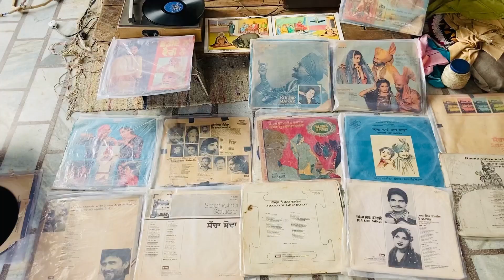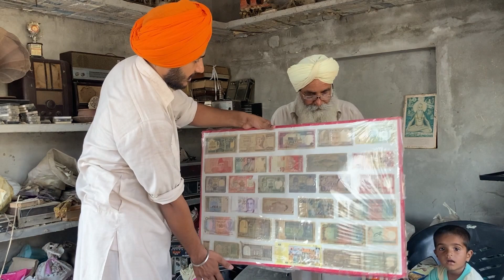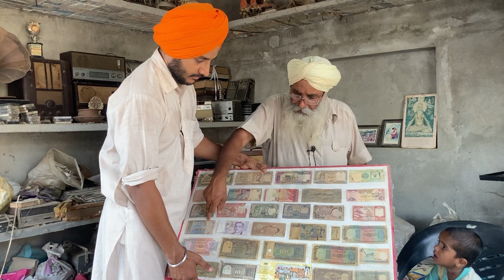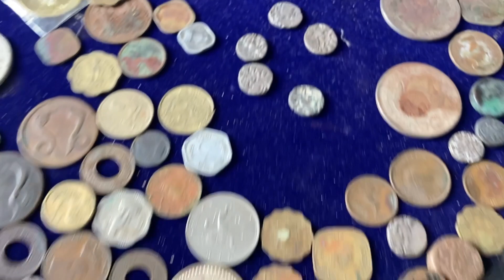1947 ਤੋਂ ਪਹਿਲਾਂ ਦਾ ਖਜ਼ਾਨਾ ਸਾਂਭੀ ਬੈਠਾ ਬਾਬਾ । ਸਿੱਕੇ ਤੇ ਹੋਰ ਬੇਅੰਤ ਪੁਰਾਣਾ ਸਮਾਨ । JAGDEV SINGH | GHUDDA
Cameraman during this talk - Hardeep Singh Ghudda

ਸ਼ੌਂਕ ਸਾਰਿਆਂ ਦੇ ਹੀ ਹੁੰਦੇ ਨੇ। ਕੋਈ ਸ਼ੌਂਕ ਨਾਲ ਸ਼ੌਂਕ ਪਾਲ ਲੈਂਦਾ ਤੇ ਕੋਈ ਕਬੀਲਦਾਰੀ ਨਾਲ ਲੜਦਾ ਘੁਲਦਾ ਮਸਾਂ  ਰੀਝਾਂ ਪੂਰੀਆਂ ਕਰਦਾ।
ਫੋਟੋ ‘ਚ ਖਲੋਤਾ ਜਗਦੇਵ ਸਿੰਘ ਬਠਿੰਡੇ ਨੇੜਲੇ ਪਿੰਡ ਮਹਿਤੇ ਦਾ ਰਹਿਣ ਵਾਲਾ ਸਿਧ ਪਧਰਾ ਪੇਡੂੰ ਤੇ ਦਿਲਦਾਰ ਬੰਦਾ। ਲੰਘੇ ਮਾਰਚ ਮਹੀਨੇ ਗੁਰਨੈਬ ਦੇ ਵਿਆਹ ਤੇ ਬਾਈ ਨੇ ਤਿੰਨ ਦਿਨ ਪੂਰੀਆਂ ਰੌਣਕਾਂ ਲਾਈਆਂ ਸੀ। ਮੰਜੇ ਜੋੜ, ਦੌਣ ਨਾਲ ਬਾਲਟੀ ਸਪੀਕਰ ਬੰਂਨ੍ਹਕੇ ਚੰਗਾ ਰੰਗ ਬੰਨ੍ਹਿਆ ।ਜਗਦੇਵ ਸਿੰਘ ਪੁਰਾਣਾ ਸਮਾਨ ਬਹੁਤ ਸਾਂਭੀ ਬੈਠਾ। ਮੁਗਲ ਕਾਲ ਵੇਲੇ ਦੇ ਸਿੱਕੇ, ਤਿੰਨ ਤਿੰਨ ਕਿੱਲੋ ਦੇ ਪੁਰਾਣੇ ਮਾਈਕ, ਪੁਰਾਣੇ ਨੋਟ, ਹਜ਼ਾਰਾਂ ਤਵੇ, ਗੁਰੂ ਸਾਹਿਬਾਨ ਸਮੇਂ ਜਾਂ ਸਿੱਖ ਰਾਜ ਵੇਲੇ ਦੇ ਸਿੱਕੇ, ਪੁਰਾਣੇ ਰੇਡੀਓ ਤੇ ਹੋਰ ਬੜਾ ਨਿੱਕ ਸੁੱਕ ਬੈਠਕ ‘ਚ ਰੱਖੀ ਬੈਠਾ। ਕੇਰਾਂ ਫ਼ੱਕਰ ਦਾ ਕੋਠਾ ਡਿੱਗ ਪਿਆ ਤੇ ਕੁਛ ਸਮਾਨ ਖ਼ਰਾਬ ਹੋ ਗਿਆ ਤੇ ਕੇਰਾਂ ਕਹਿੰਦਾ ਘਰੋਂ ਬਿਮਾਰ ਹੋਗੀ। ਕੁਛ ਸਮਾਨ ਓਦੋਂ ਮਾੜੇ ਚੰਗੇ ਭਾਅ ਵੇਚਣਾ ਪਿਆ। ਬਠਿੰਡੇ  ਦੇ ਵਿਰਾਸਤ ਮੇਲੇ ਤੇ ਇਹ ਸਮਾਨ ਬਾਈ ਵੱਲੋਂ ਪ੍ਰਦਰਸ਼ਨੀ ਲਾਕੇ ਰੱਖਿਆ ਹੁੰਦਾ।
ਮੁੱਦੇ ਤੇ ਆਈਏ। ਇਹ ਪੋਸਟ ਮਾਰਚ ‘ਚ ਪਾਓਣੀ ਸੀ ਪਰ ਹੁਣ ਤਾਂ ਕਰਕੇ ਪਾ ਰਹੇ ਆਂ ਕਿਓਂ ਕਿ ਹੁਣ ਵਿਆਹਾਂ ਦਾ ਸੀਜ਼ਨ ਸ਼ੁਰੂ ਹੋ ਰਿਹਾ। ਤੇਜ਼ ਤਰਾਰ ਨੈੱਟ ਦੀ ਦੁਨੀਆਂ ਤੋਂ ਪਾਸੇ ਬੈਠੇ ਏਸ ਭਗਤ ਬੰਦੇ ਕੋਲ ਗੀਤਾਂ ਦਾ ਬੜਾ ਵੱਡਾ ਖ਼ਜ਼ਾਨਾ ਪਿਐ। ਜਿੱਥੇ ਵਿਆਹਾਂ ਤੇ ਹੋਰ ਲੱਖਾਂ ਰੁਪਏ ਖ਼ਰਚੋਂਗੇ,  ਓਥੇ ਚਾਰ ਪੰਜ ਹਜ਼ਾਰ ਦੇਕੇ ਜਗਦੇਵ ਦਾ ਪ੍ਰੋਗਰਾਮ ਲਵਾਇਓ । ਬੱਸ ਫੜ੍ਹਕੇ ਥੋਡੇ ਪਿੰਡ ਆਪੇ ਪਹੁੰਚ ਜਾਣਾਂ ਜਗਦੇਵ ਸਿਹੁੰ ਨੇ...ਫੇਰ ਝੱਟ ਦੇਖਿਓ

folk , Bathinda , Malwa belt, Cotton belt Punjab , traditonal antique things , charkha, radio, microphone, utensils, old music, gramophone, old coins, currency of many countries across globe, speaker te hor bathera kuchh ...baaki video dekhlo
Contact  with Jagdev singh mehta whenever any marriage . no. utte ditta ..okay report